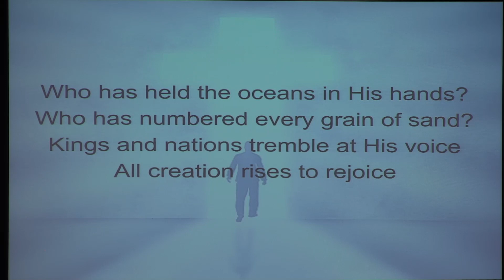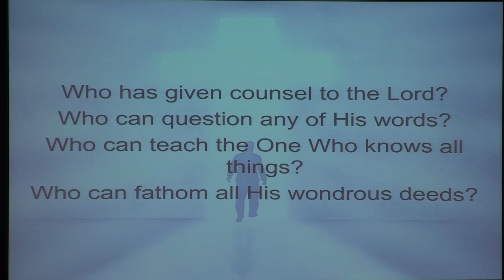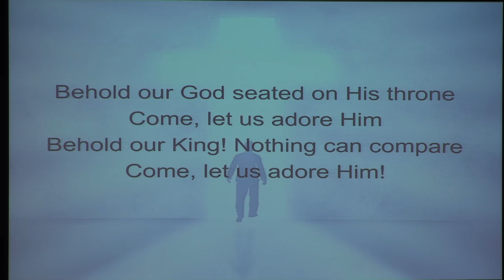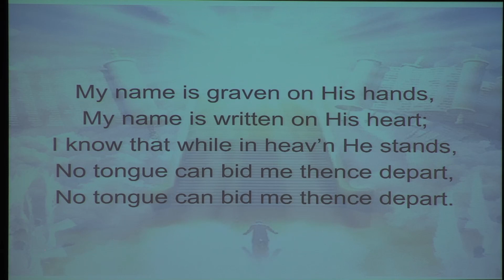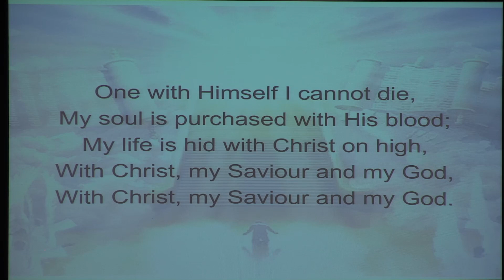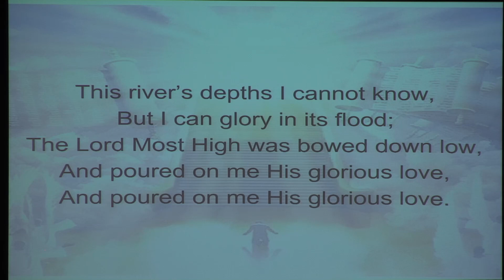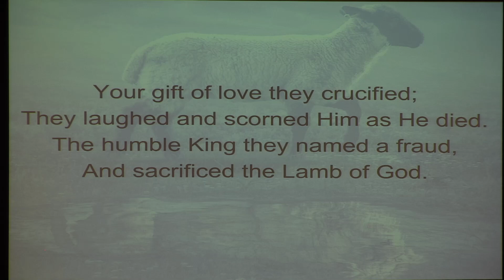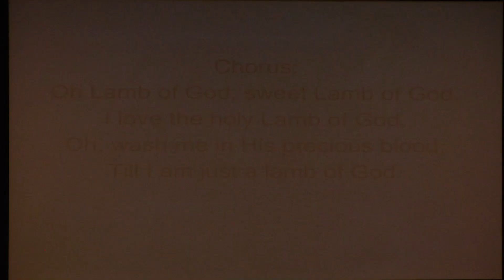Church Service November 26, 2023 | Matthew 11:28-30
Service from Christian Bible Church in Cissna Park, Illinois.
Guest Pastor: Dave Hohulin
The Eye of the Storm
Three words to remember:
1. Come
2. Take
3. Learn